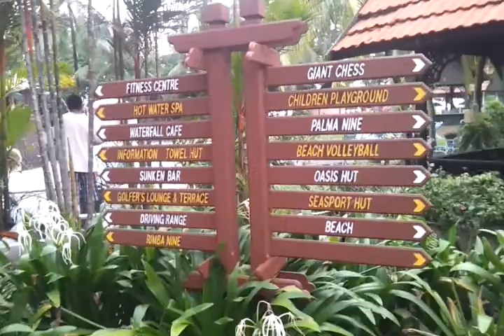Terengannu Awana Hotel, Malaysia